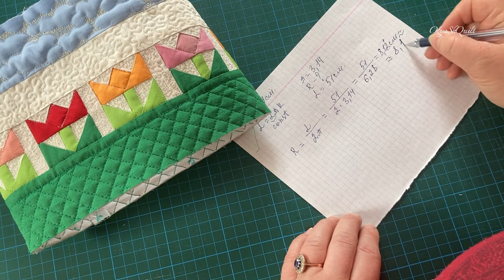Как сшить кашпо от А до Я. Вдохновение (часть 2)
Это видео-продолжение (часть 2). В нем я показываю как простегать топ, сшить кашпо, как рассчитать радиус окружности для дна кашпо.